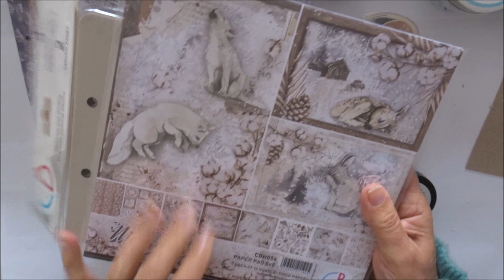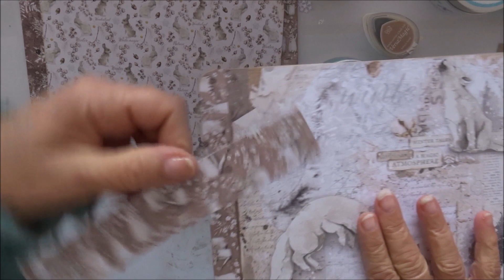Tuto album "Fleurs de coton" partie 1